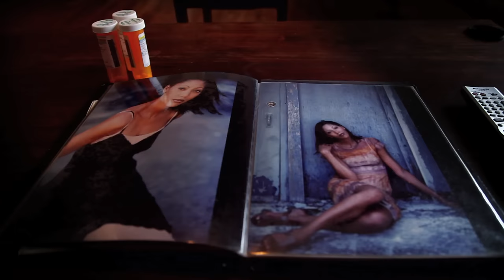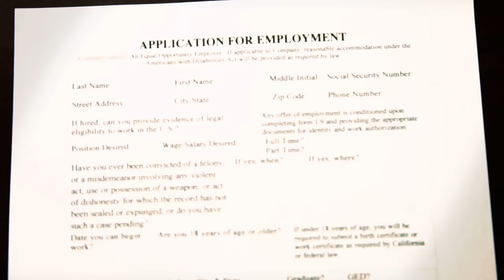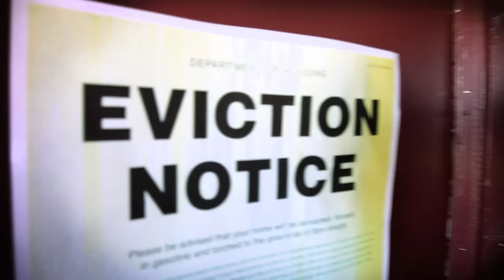Dawkins & Dawkins - Get Down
Music video by Dawkins & Dawkins performing Get Down. Light Records, a division of Entertainment One